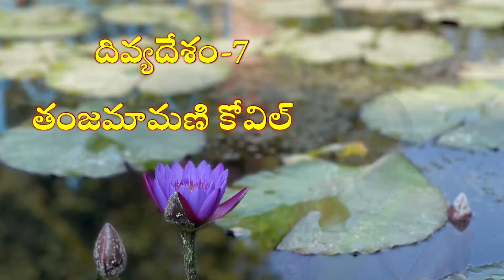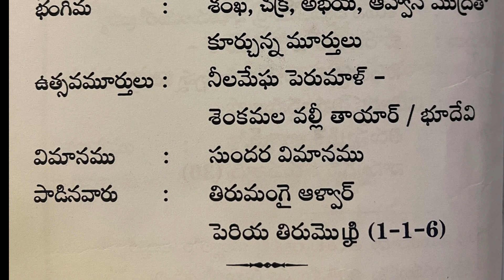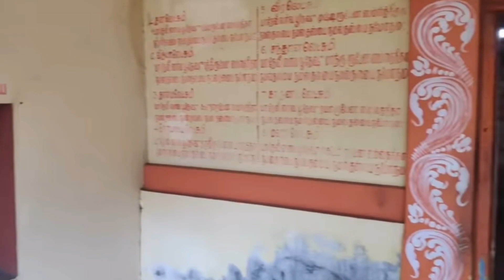Divyadesam -7 |Tanjamamani Kovil | Tanjore | Vijji Windows,# telugutraveller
The term "108 Divya Desams" refers to the 108 Vishnu temples that are revered in Vaishnavism, a major tradition within Hinduism. These temples are spread across India, primarily in the states of Tamil Nadu, Kerala, Andhra Pradesh, and Gujarat. Each of these temples is considered sacred and has its own significance and legend associated with it. Pilgrimage to these temples is considered highly meritorious for devotees of Lord Vishnu. The term "Divya Desam" translates to "Divine Place" or "Abode of God" in Sanskrit.

108 Divya Desams along with their locations:

Sri Devapiran Temple, Tiruvahindrapuram (Tirunangur), Tamil Nadu
Sri Deivanayaka Perumal Temple, Tiruvahindrapuram (Tirunangur), Tamil Nadu
Sri Kalyana Jagannatha Perumal Temple, Tiruvahindrapuram (Tirunangur), Tamil Nadu
Sri Aiyavarkuha Perumal Temple, Tiruvahindrapuram (Tirunangur), Tamil Nadu
Sri Gopinatha Perumal Temple, Tiruvahindrapuram (Tirunangur), Tamil Nadu
Sri Bhaktavatsala Perumal Temple, Tiruvahindrapuram (Tirunangur), Tamil Nadu
Sri Parimala Ranganatha Perumal Temple, Tiruvahindrapuram (Tirunangur), Tamil Nadu
Sri Pavala Vannar Temple, Tiruvahindrapuram (Tirunangur), Tamil Nadu
Sri Vijaya Raghava Perumal Temple, Tiruvahindrapuram (Tirunangur), Tamil Nadu
Sri Aamaruviappan Temple, Tiruvahindrapuram (Tirunangur), Tamil Nadu
Sri Valvil Rama Temple, Tiruvahindrapuram (Tirunangur), Tamil Nadu
Sri Sowmiyanarayana Perumal Temple, Tiruvahindrapuram (Tirunangur), Tamil Nadu
Sri Yogapitha Perumal Temple, Tiruvahindrapuram (Tirunangur), Tamil Nadu
Sri Yathothkari Perumal Temple, Tiruvahindrapuram (Tirunangur), Tamil Nadu
Sri Rettai Tirupathi, Tiruvahindrapuram (Tirunangur), Tamil Nadu
Sri Poovananathar Temple, Tiruvahindrapuram (Tirunangur), Tamil Nadu
Sri Uthamanatha Perumal Temple, Tiruvahindrapuram (Tirunangur), Tamil Nadu
Sri Rama Priyan Temple, Tiruvahindrapuram (Tirunangur), Tamil Nadu
Sri Narayana Perumal Temple, Tiruvahindrapuram (Tirunangur), Tamil Nadu
continues in next video.